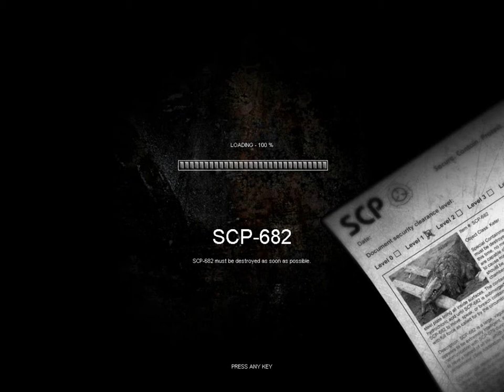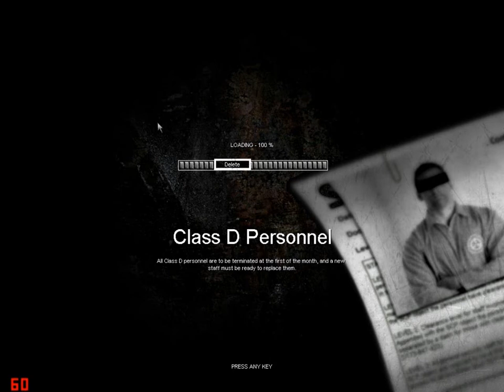SCP Containment Breach | 009# | German/HD | Radical Larry ist zurück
Und er sieht...strange aus...

►Danke für's Zuschauen, ich hoffe es hat euch gefallen.
Ich freue mich über jegliche Unterstützung. Helft dem Channel zu wachsen :D Danke für alles leute. Für mehr games besucht meinen Channel